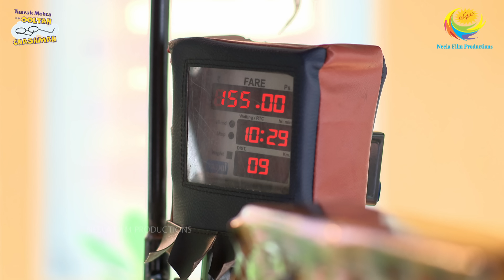FULL EPISODE! 4163 -Kaha Hai Popatlal ke Ghar ki Chabhi! | Taarak Mehta Ka Ooltah Chashmah